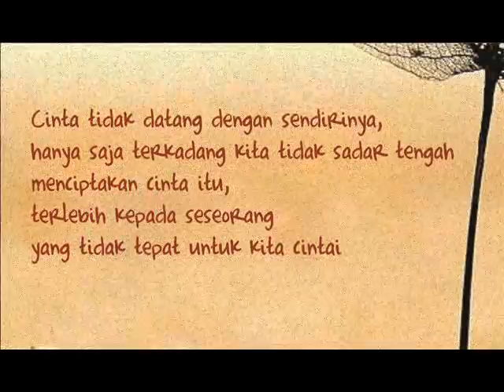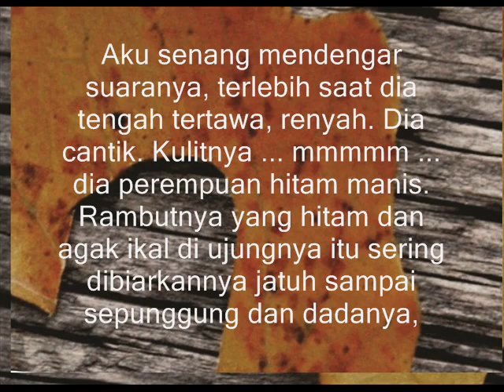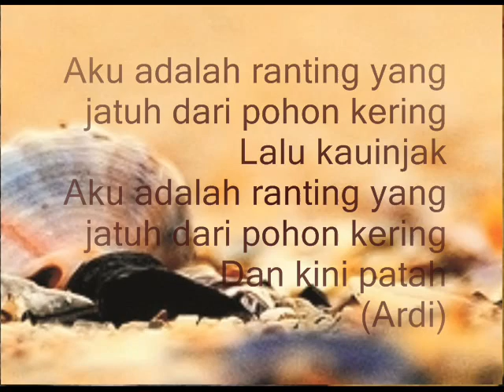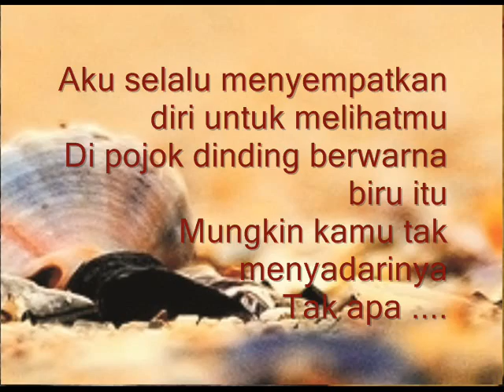Book Trailer Novel Asa asa Kering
ASA-ASA KERING
“Cinta tidak datang dengan sendirinya, hanya saja terkadang kita tidak sadar tengah menciptakan cinta itu, terlebih kepada seseorang yang tidak tepat untuk kita cintai.”

Penulis : Ari Keling
Penerbit : Sheila, Penerbit Andi

Aku mencintai Nadia. Nadia mencintai Rizal. Dan Rizal mencintai Reika, kekasihnya. Aku dan Nadia mencintai saja. Cinta kami tak berujung; kami berjalan beriringan tapi tak bisa bergandeng tangan; melangkah di jalan yang sama tetapi beda tujuan. Menyakitkan!
Jika cinta adalah sebuah jarum, aku seperti mencari sebuah jarum di dalam tumpukan jerami. Jika cinta adalah semua rasa, aku adalah lidah yang mengecap-ngecap berusaha merasakannya padahal aku mati rasa. Jika cinta adalah keindahan dunia, aku adalah mata yang mengerjap-ngerjap berusaha melihatnya padahal aku buta, hanya hitam pekat yang aku lihat. Jika cinta adalah rangkaian nada yang mengalun indah, aku adalah telinga yang berusaha mendengarnya padahal aku tuli. Jika cinta adalah kehidupan, aku adalah orang yang mati dan berharap kematianku ialah mati suri.
“Membaca novel ini, ada bagian tertentu yang membuat hati menjadi hangat atau malah tersengat rasa nyeri. Ada banyak kalimat puitis yang membuat novel ini 'berbeda'. Dan aku suka.”
(Indah Hanaco, penulis ‘Rainbow of You’ dan ‘Beautiful Temptation’)

“Kisah cinta tak hanya memiliki satu warna dan satu rasa. Novel ini membawa kita merasakan warna-warni dan aneka rasa cinta itu.”
(Triani Retno A, penulis ‘Bila Mencintaimu Indah’ dan ‘Braga Siang Itu’)